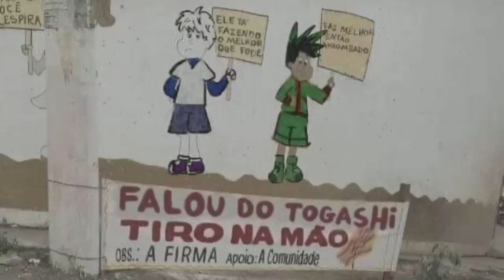O PASSADO DE CROCODILE O CAVALEIRO DE DEUS - O PODER SUPREMO DE SHANKS A ANULAÇÃO DE HAKI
MANDEM SUAS PERGUNTAS NÍVEL PONEI